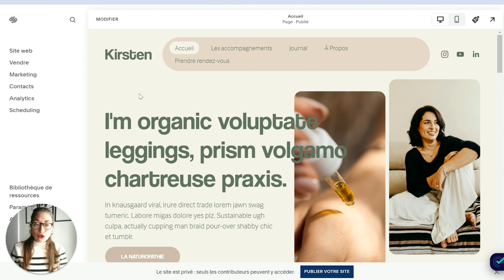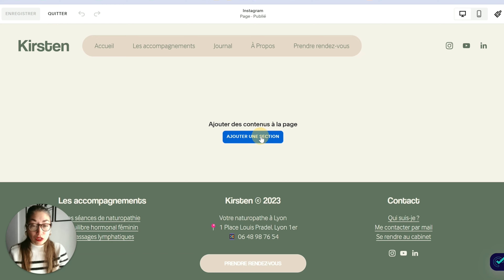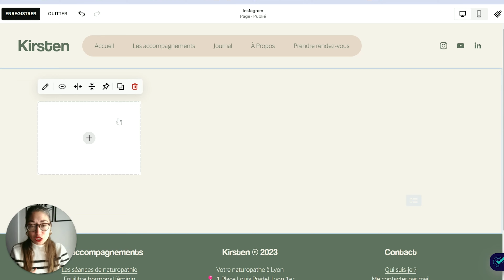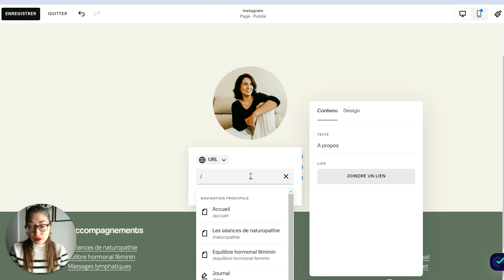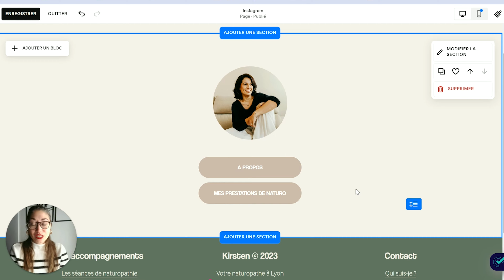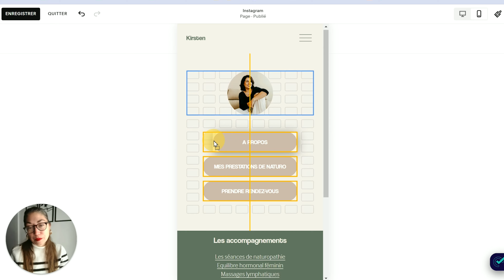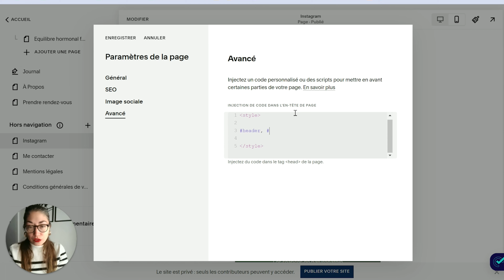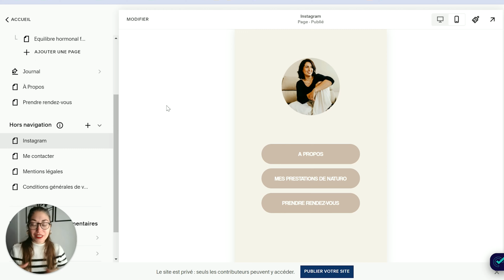Créer son arbre à liens (type Linktree) dans Squarespace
00:00 Pourquoi créer votre arbre à liens sur votre site ?
01:50 Créer une nouvelle page hors navigation et la paramétrer
03:36 Ajouter les éléments de façon cohérente
07:32 Quelques conseils de design pour un arbre à liens cohérent
08:51 Optimiser pour le mobile
10:31 Aller plus loin : supprimer la navigation et le pied de page

👉 Vous souhaiter me confier la réalisation sur mesure de votre site ?

🎁 Les 5 codes CSS Squarespace indispensables, que j'applique à tous les sites de mes clients
🎁 30 jours offerts à Freebe, le logiciel de facturation pour les indépendants
🎁 10% sur vos achats de plugins Squarespace chez Ghost Plugins avec le code 16BITSCOACHING